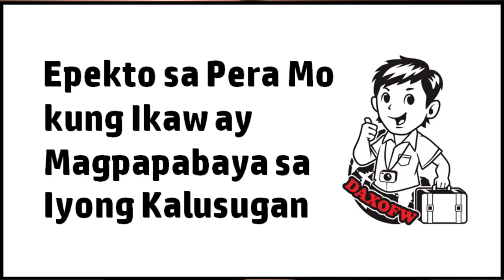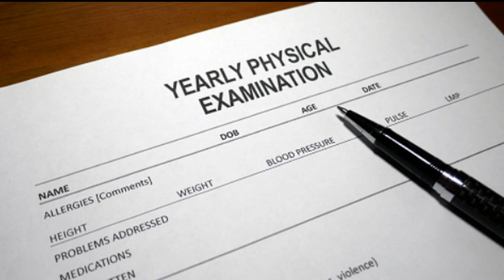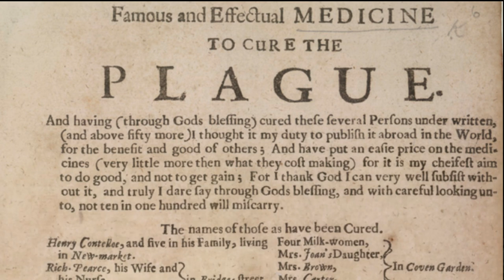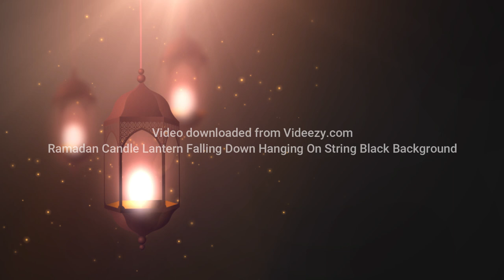Paano Makakaapekto sa Pera ang Pagpapabaya sa Kalusugan | Financial Tips | Motivation | daxofw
Maraming beses na dahil sa mga nangyayari sa buhay natin, napapabayaan natin yung kalusugan natin.  Kung hindi man pagpapabaya, isinasantabi natin ito at hindi binibigyan ng pansin hanggang magugulat na lang tayo na yung katawan na mismo natin yung nagrereklamo o nagkakasakit.  ANg mahirap dito, kung nagkataon na kailangan natin ng atensyon na pangmedikal pera wala tayong pera o kulang yung pera natin para dito.

Ang video na ito yung magpapaalala sa atin na kasabay ng pagiipon natin at pagpupundar sa buhay, kinakailanagn din nating pahalagahan ang ating kalusugan.